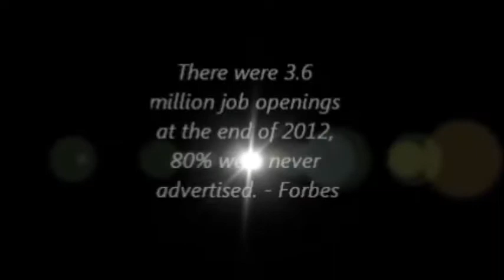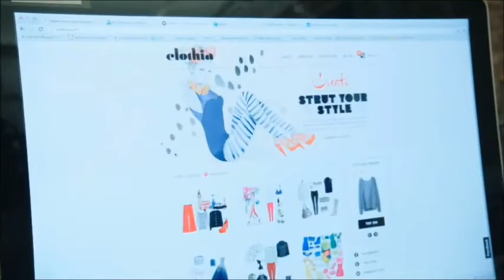"How Do I Get That Job" TV Show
“Dirty Jobs” (minus the “dirty” part) meets “The Apprentice” meets “Extreme Makeover: Home Edition”.  Follow 3 compelling stories each episode showing the dramatic roadmap successful people have taken to land exciting jobs (from high school until today),  while watching  nominated contestants (over several episodes) compete in a series of challenges for a chance to win a sponsorship to pursue their dream job.